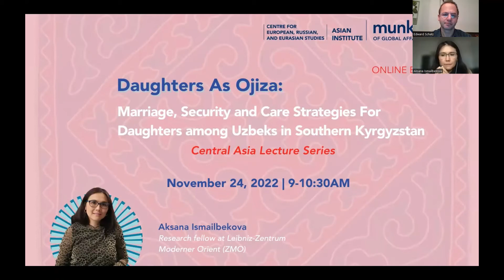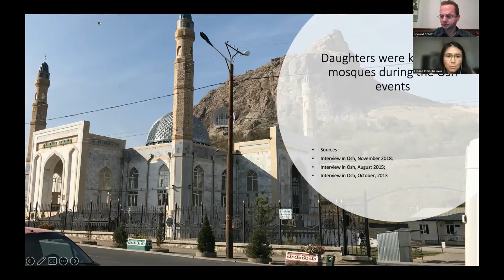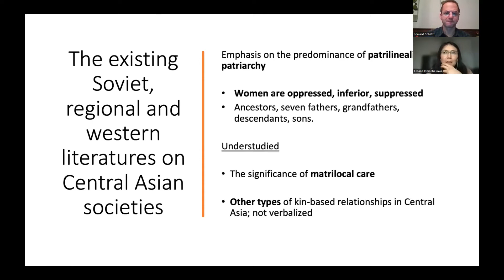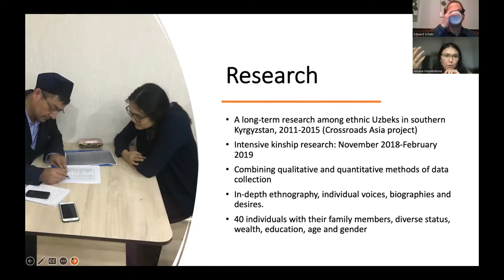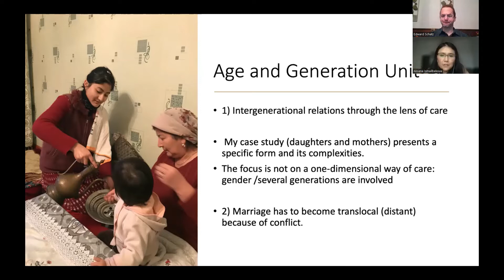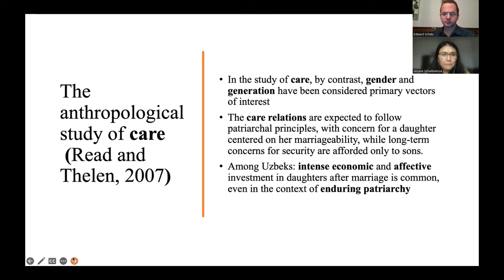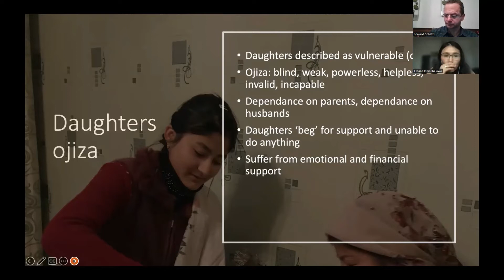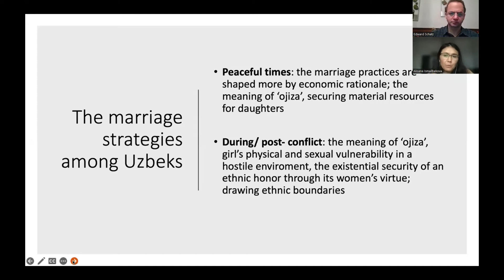Marriage, Security and Care Strategies for Daughters among Uzbeks in Southern Kyrgyzstan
Daughters as Ojiza: Marriage, Security and Care Strategies for Daughters among Uzbeks in Southern Kyrgyzstan

Central Asia Lecture Series

Speaker: Aksana Ismailbekova, research fellow at Leibniz-Zentrum-Moderner Orient (ZMO). Ismailbekova completed her dissertation at the Max Planck Institute for Social Anthropology, Halle, Germany. Based on her PhD dissertation, she wrote her monograph Blood Ties and the Native Son: Poetics of Patronage in Kyrgyzstan, which was published by Indiana University Press in 2017.

This paper illustrates the dynamics of the Uzbek marriage system and new forms of care, material and moral support for young married women in southern Kyrgyzstan. My ethnographic research shows tremendous concern among parents to ensure daughters' livelihoods and to help them cope with the insecurity arising in their lives in both peaceful and conflict-ridden times. The main forms of solidarity extend to all aspects of caring for their daughters and their respective family members. These observations contrast with the existing regional and Western literatures on Central Asian Muslim societies, which have emphasized the predominance of patriarchy and patrilineality, but have under-studied the significance of other types of kin-based relationships. This chapter will show the importance of some of these in Central Asia, focusing in particular on care strategies for daughters and matrilocal ideas. This care is connected to the local idea of treating daughters as vulnerable (Uzb. Ojiza) and the ideal of providing for a daughter’s ‘security’ in marriage. Ojiza is a strategy of individuals in patriarchy, through which women can exert a degree of agency in using this attribution to call for support. My recent research has revealed other relations within local kinship systems such as the importance of the mother and her relatives for the maintenance and advancement of a household, the importance of a mother’s brother and his support role, and the importance of having extensive knowledge of kin on the mother’s side.